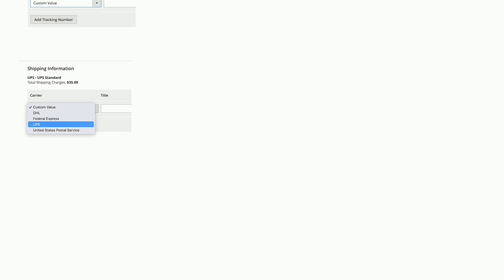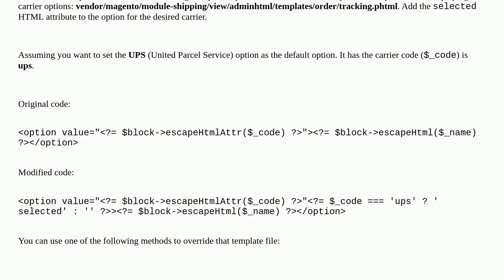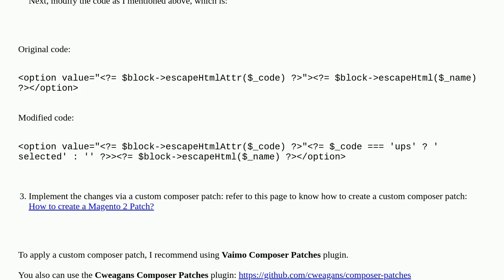Magento: How to change default dropdown option for Carrier when creating a shipment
How to change default dropdown option for Carrier when creating a shipment

A special thanks goes out to the community

  magento2.4.5p1 shipment-tracking